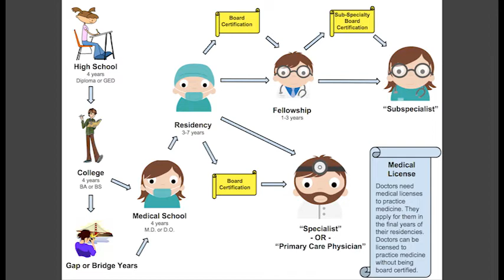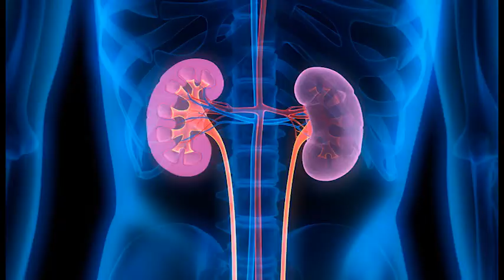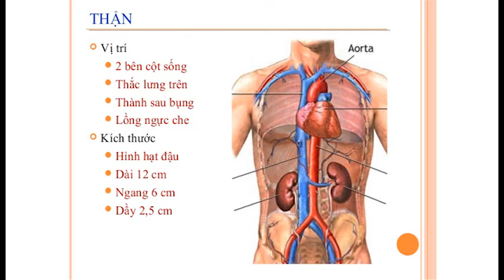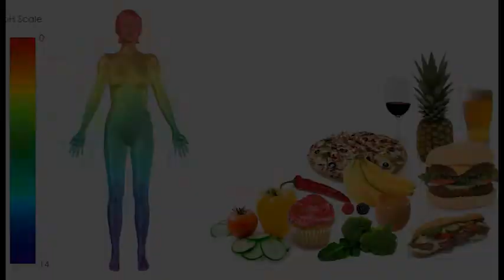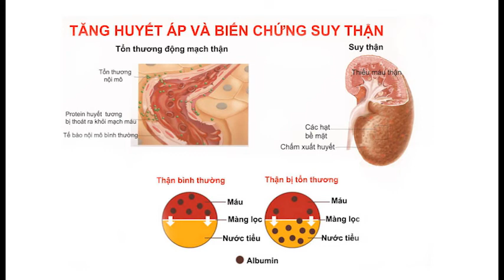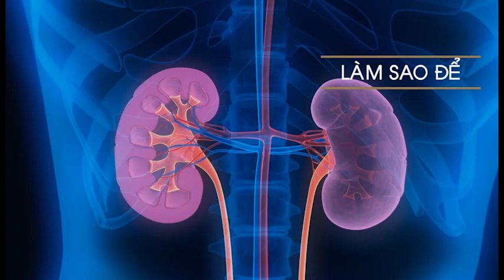Tìm Hiểu Sức Khoẻ show1 p1